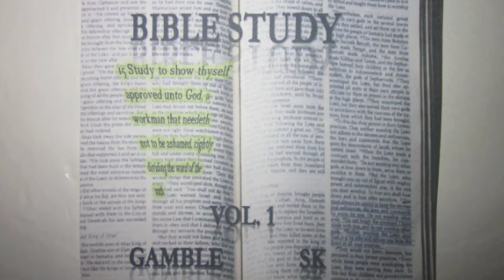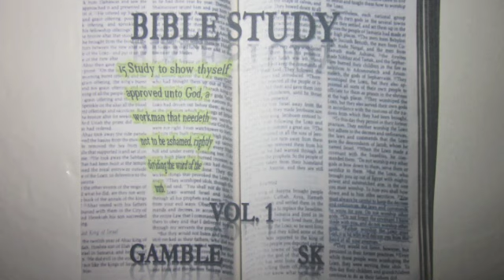Bible Study Straight Spittin